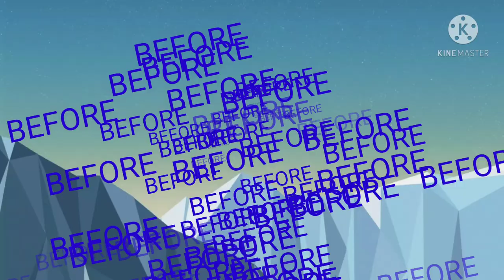ULTIMATE PUREFOODS LIKERS(MAGNOLIA HOTSHOTS)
Ultimate PUREFOODS LIKERS-(Magnolia Hotshots)- members ID - supporters, fan of PBA Team - Magnolia Hotshots. Please join us at gagawan ko din kayo ng ID nyo.